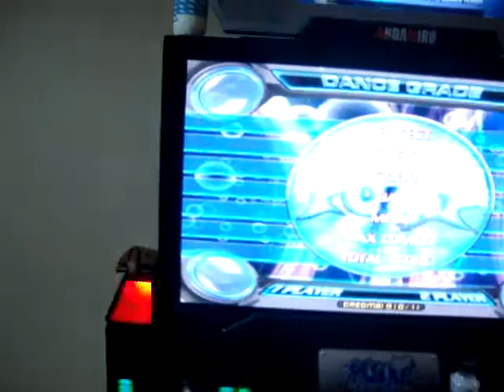0gg - Chopstix cz - Liga Online Nextep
Po, bad aleatório. D=